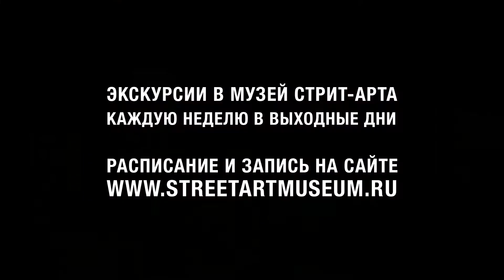Отзывы посетителей экскурсий в Музее стрит-арта 201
Делимся отзывами посетителей с экскурсий по нашей постоянной экспозиции, которые проходят только в выходные дни!

Из видео вы узнаете, что интересного можно услышать и увидеть во время часовой прогулки с гидом по закрытой территории и почему некоторые работы из коллекции музея нельзя найти в интернете.

Купить билет и выбрать маршрут можно на нашем сайте: streetartmuseum.ru